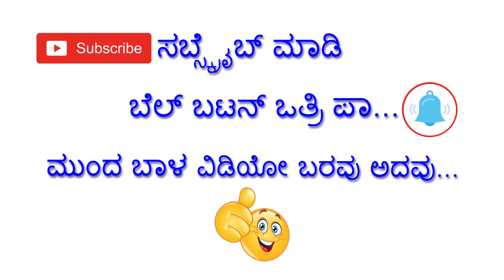Water release from Bhadra Dam | ಪ್ರತಿ‌ದಿನ 2 ಸಾವಿರ ಕ್ಯೂಸೆಕ್ಸ್ ತುಂಗಭದ್ರಾ ನದಿಗೆ ನೀರು ಬಿಡುಗಡೆ